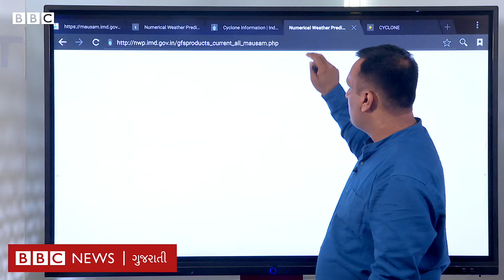Gujarat Weather update: ગુજરાતમાં ફરી કોઈ સિસ્ટમ આવશે અને વરસાદ શરૂ થશે?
બંગાળની ખાડીમાં જે સિસ્ટમ બની હતી તે હવે આગળ વધી રહી છે. તેની ગુજરાત પર શું અસર થશે? જુઓ વીડિયો

વીડિયો: દીપક ચુડાસમા
ઍડિટ: સુમિત વૈદ

તમે અમારી સાથે જોડાઈ શકો છો :

JioChat Channel : BBC Gujarati
ShareChat : bbcnewsgujarati